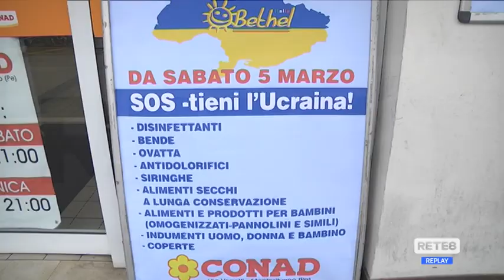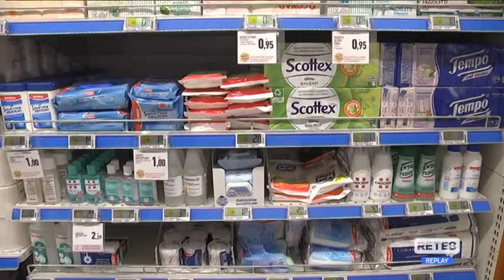Montesilvano - "SOS…tieni l’Ucraina"